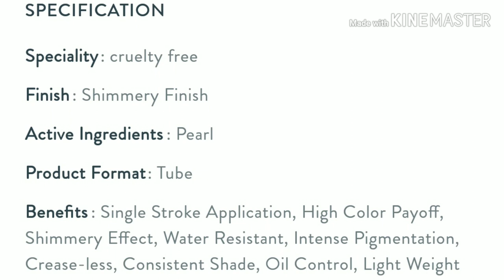Stay Quirky Highlighter & Illuminator Review and Demo || Face Highlighter or Glittery Eye Shadow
Hi guys

Stay Quirky Highlighter & Illuminator || Stay Quirky Highlighter Review

iss video me bht hi affordable highlighter ka review kiya hai jo ki Purplle.com pr available hai.abhi discount me aapko kaafi affordable price me mil jaega.